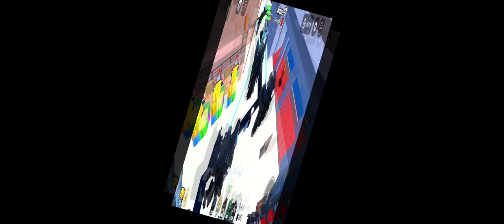2 часть прохожу самый сложный режим с братом в toilet tower defense